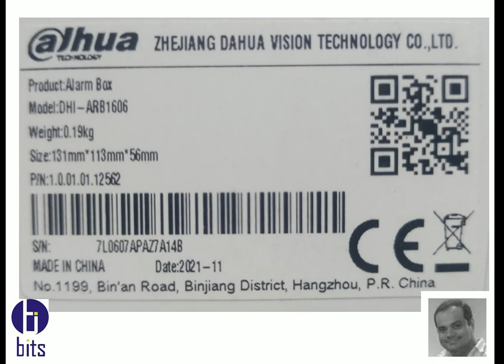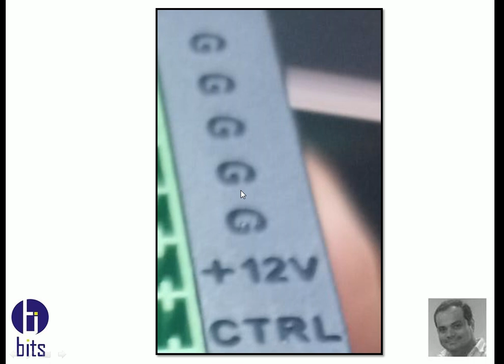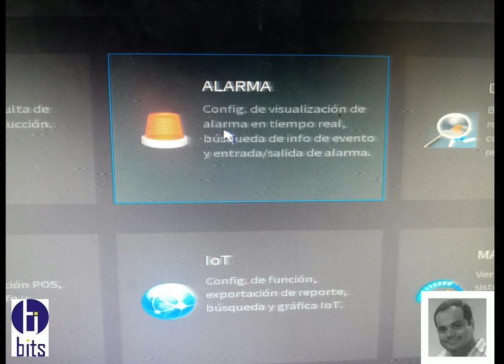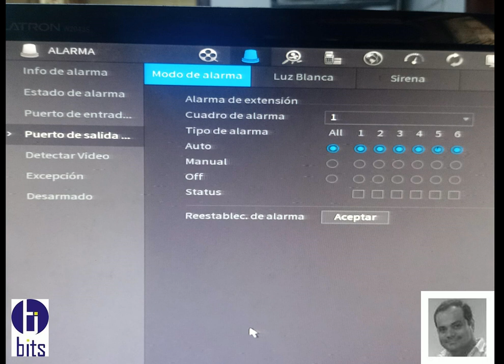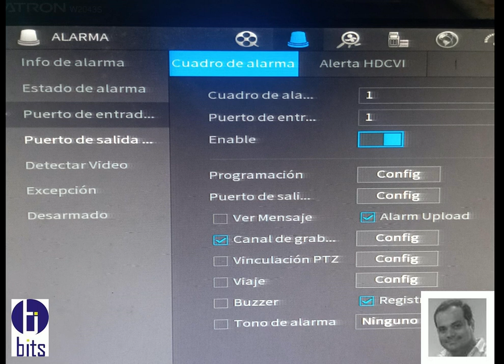Caja de Alarma Dahua, Es es para? Para que sirve?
Video tutorial, caja de alarma dahua, para que es, condiciones, como se instala, para que sirve.

Guayaquil - Ecuador